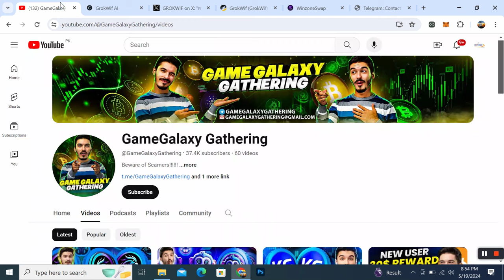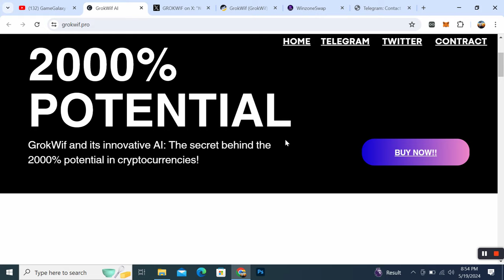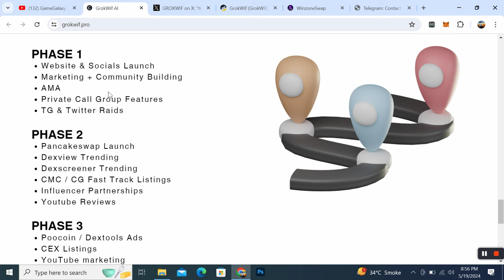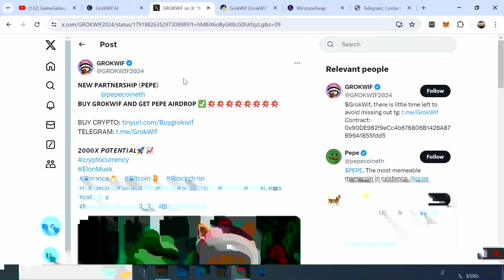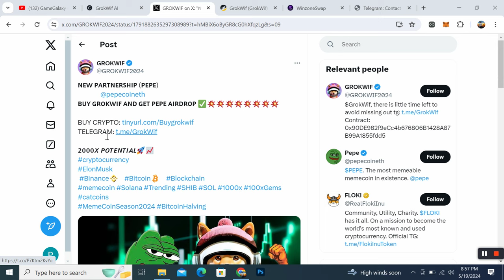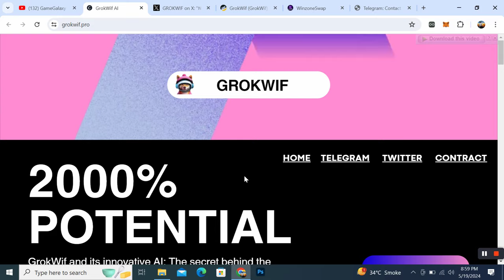A NEW HIDDEN GEM 🔥 GROKWIF & ITS INNOVATIVE AI🔥 2000% POTENTIAL 🔥 BEST PROFITABLE MEME 2024 🚀🚀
THE COMBINATION OF MEMECOIN AND ARTIFICIAL INTELLIGENCE

GrokWif and its innovative AI: The secret behind the 2000% potential in cryptocurrencies!